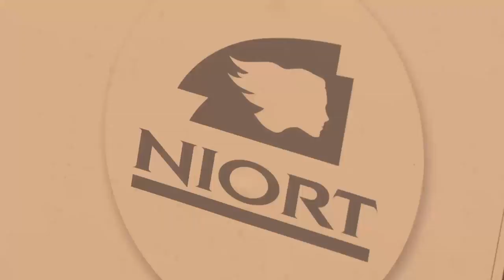Portrait Olivier Kemen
Découvrez le portrait vidéo de la recrue des Chamois niortais, Olivier KEMEN, chez notre partenaire Niort Agglo.